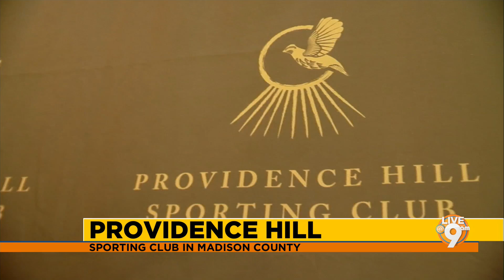Providence Hill Sporting Club